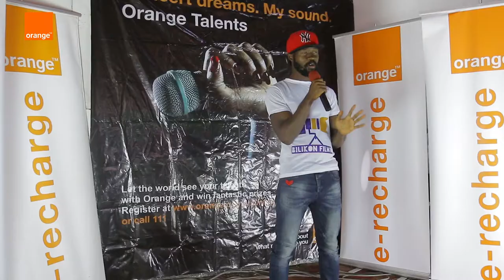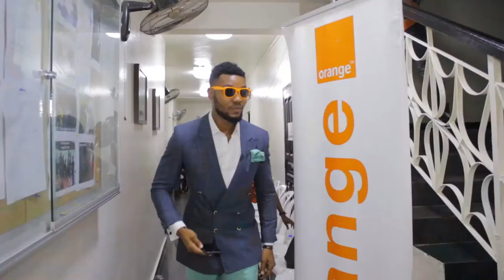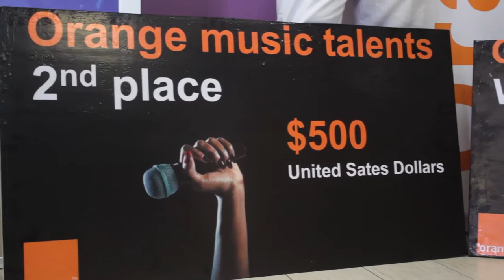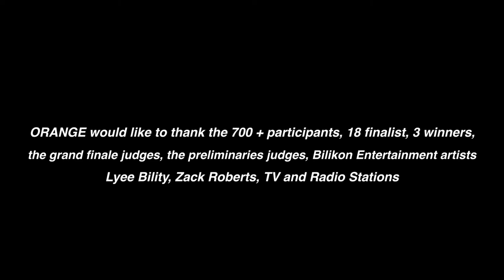Orange Music Talent Grand Finale